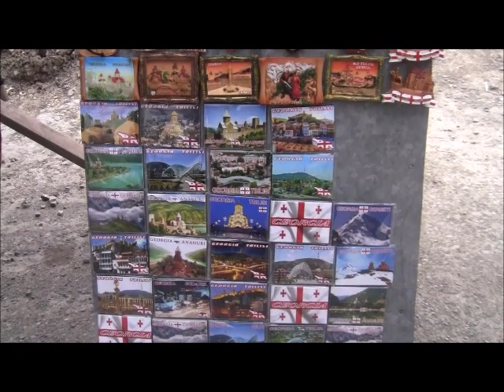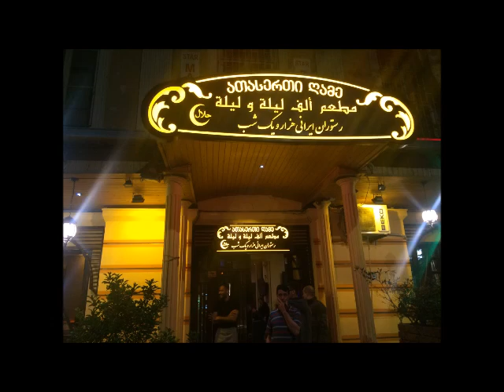Georgia Trip 2017 - Part 2/3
Georgia Trip - April 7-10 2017
Day 2:
Gudauri - Ski Resort - Ananuri Fortness - East Point Mall - Leila Kafe